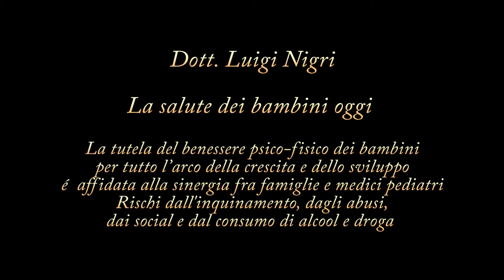Quali rischi per la salute psico-fisica dei bambini e adolescenti oggi?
La salute dei bambini non significa solo attenzione a disturbi tipici dell'età dello sviluppo, prevenzione, corretta alimentazione per una crescita armonica, vaccinazioni... ma significa anche considerare il suo benessere nel complesso. Fra le criticità:
 - Conoscere i rischi ambientali. Lo smog nelle grandi città ad esempio è un fattore che influisce negativamente sulla salute dei bambini che possono sviluppare allergie, asma...
 - Prevenire l'uso e l'abuso di stupefacenti e alcool. troppo spesso gli adolescenti considerano innocuo l'uso di droghe leggere o l'assunzione saltuaria di alcool, e invece devono essere informati sui danni permanenti che possono  arrecare allo sviluppo cerebrale.
 - Intercettare il disagio psicologico che spesso nasconde una violenza o un abuso -  sia fisico che psicologico  - purtroppo ahche in famiglia o in ambiente amicale.
Si è parlato di tutto questo nel corso dell'11 Congresso FIMP Federazione Italiana Medici Pediatri per creare una rete fra famiglie, scuola, istituzioni, medici di famiglia pediatri che aiuti il bambino a crescere in un ambiente in cui possa vivere in salute e con serenità. E nell'ambito del congresso abbiamo incontrato il Dott. Luigi Nigri, Vice Presidente FIMP